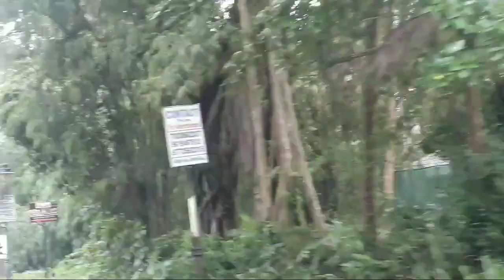GOA||BEACH Short vlog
Copyright: Disclaimer under section 107 of the copyright Act 1976 allowance is made for fair use for purposes uch as criticism, comment,news reporting,and research,fair use is a permitted by copyright statute that migjt otherwise be infringing Nonprofit educational or personal use tips the balance in favor of fair use,